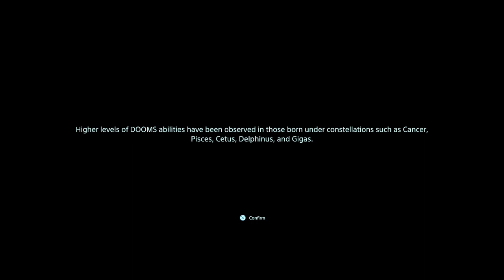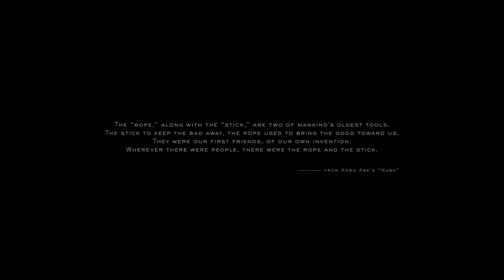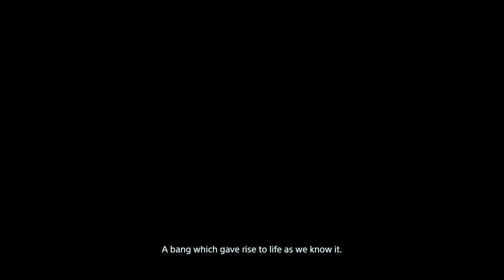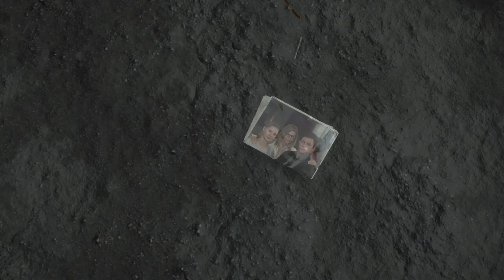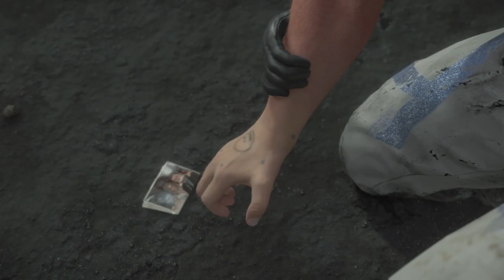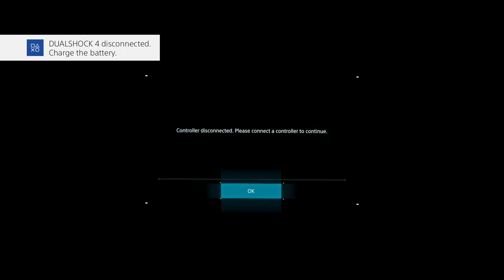Loathe To Play Death Stranding - Ep. 1 "Norman Reedus Delivery Simulator"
Welcome to Loathe To Play. A comedy(?) gaming duo, whose only real talent in life is our bitter outlook and sardonic attitude. So, why not play video games on the internet?

Every weekday we will bring to you what you didn't ask for: shitty gameplay and even more shitty commentary.

This week, we experience the wonder that is Hideo Kojima's Death Stranding . Watch as Ryan wraps his teeny-tiny brain around the intricate lore, while also balancing boxes on his back. It's like watching a monkey Juggle!. If you understood exactly what Kojima was tring to convey with every intenionally coded piece of grass, be sure to let us know by Disliking, Anti-Commenting, and Unsubscribing.